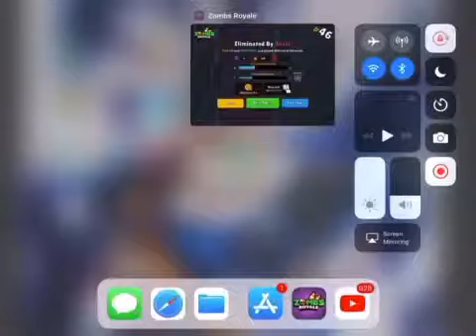Me playing zombs royal.io (since fortnite is not for my iPad Air)